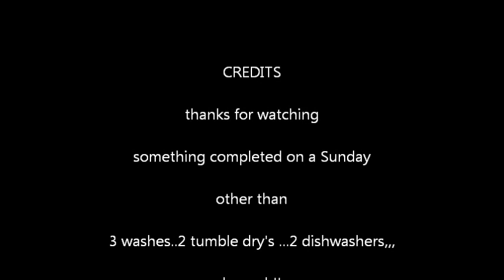The Hornet from Wessex Blades